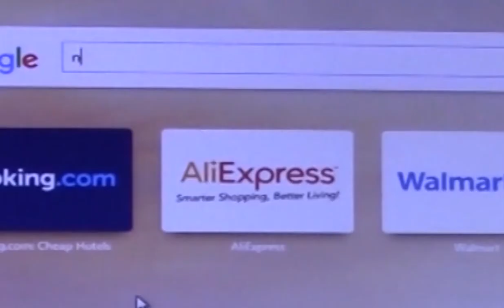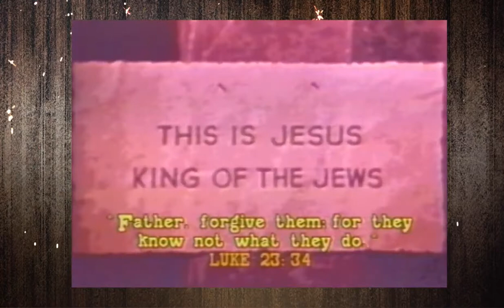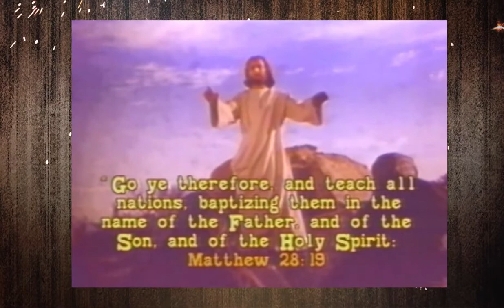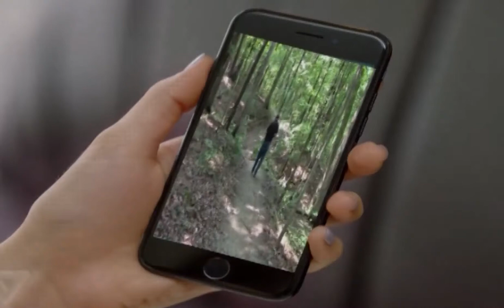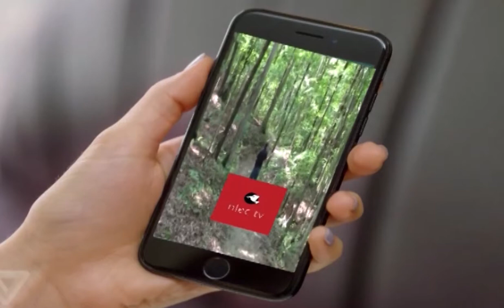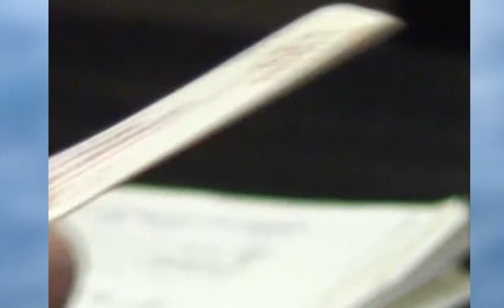UAPO Newsworld Conversations with Zaki Baruti. Zb 214 Kristine Hendrix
Kristine Hendrix, University City School Board, discusses her activism and work in the community.